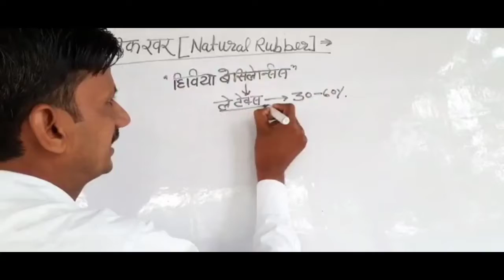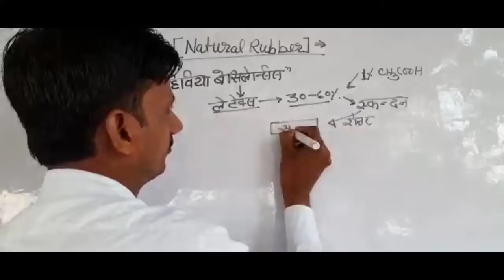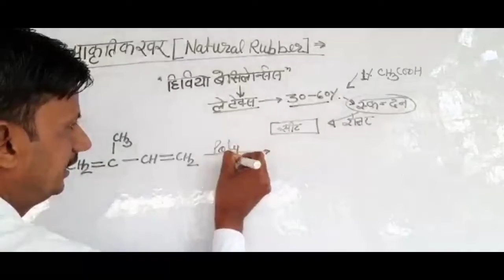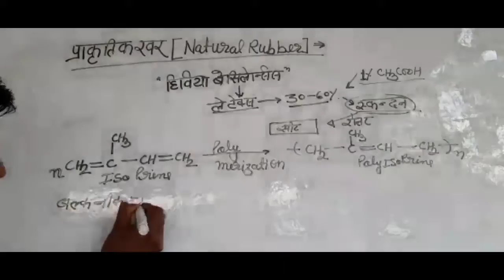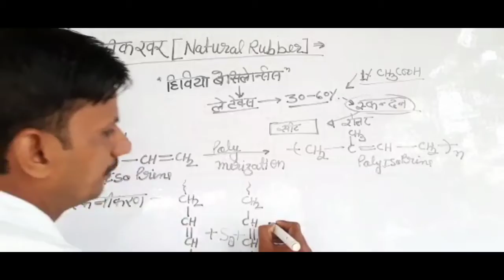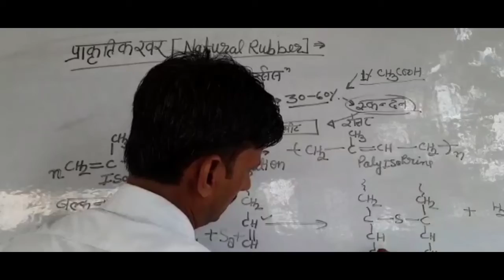Polimer lecture 8 class 12